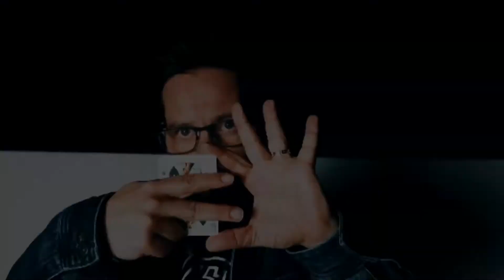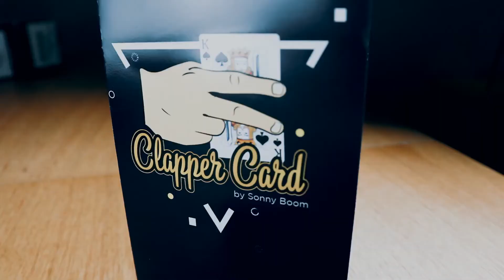CLAPPER CARD - Sonny Boom - lepetitmagicien.com